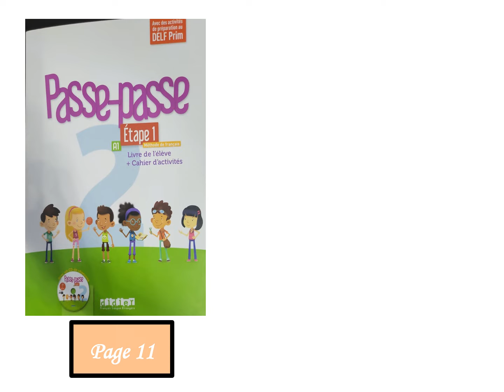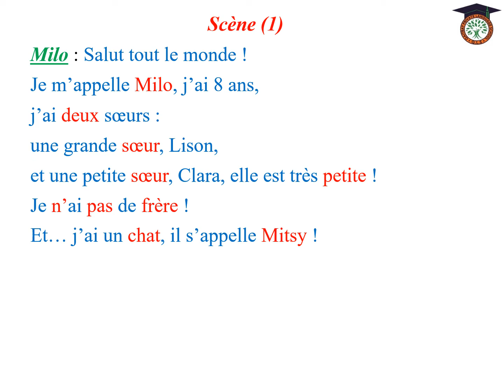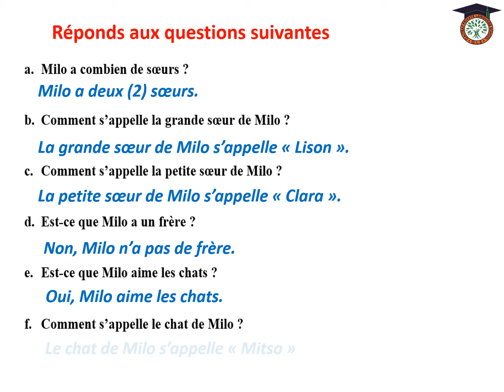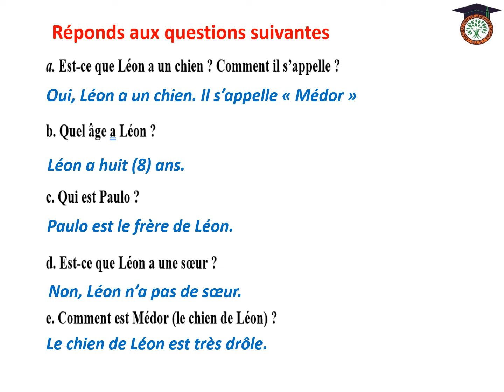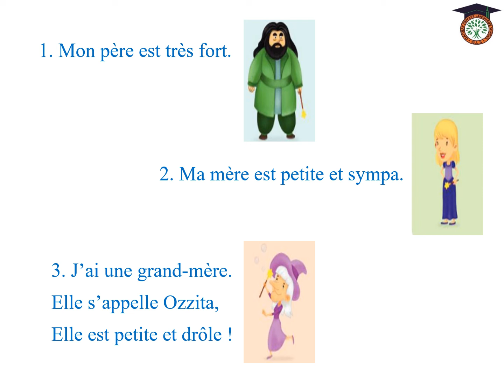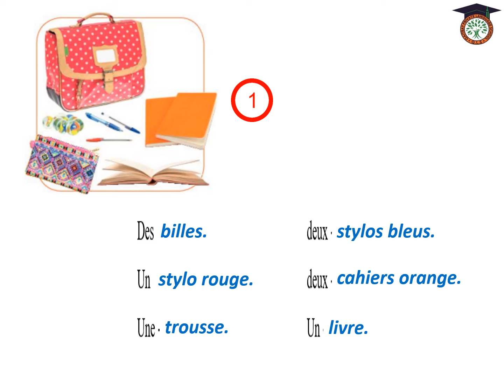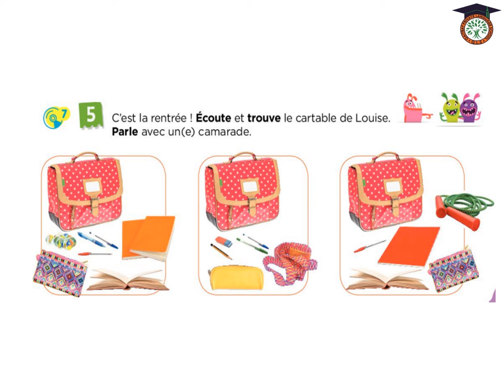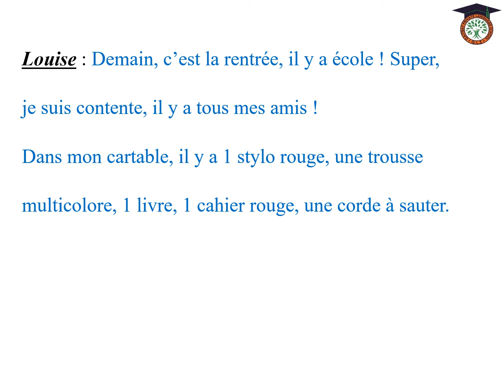07 5ème Prim Le livre Page 11 Activité 3a + Audio